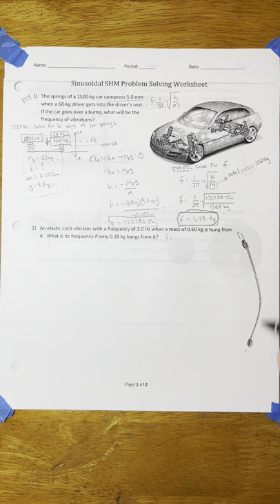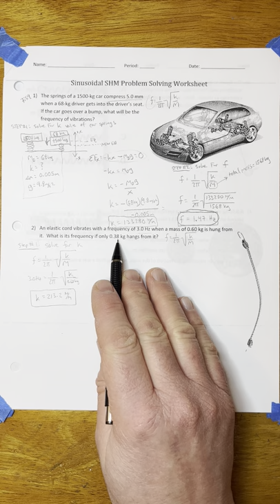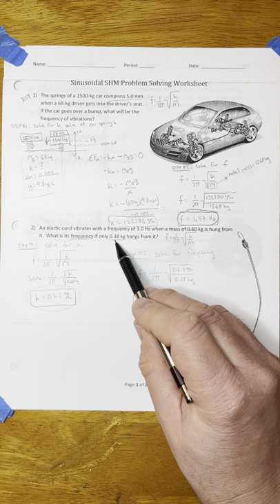Mr. Crombie’s AP Physics 1: Sinusoidal SHM Problem Solving Worksheet: Problem 2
An elastic cord vibrates with a frequency of 3.0 Hz when a mass of 0.06 kg is hung from it. What is it frequency if only 0.38 kg hangs from it?